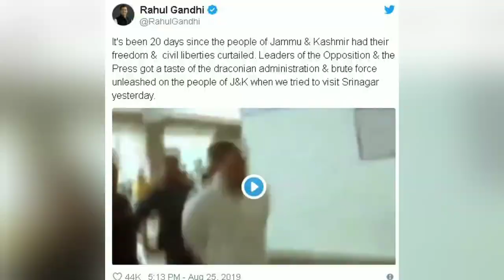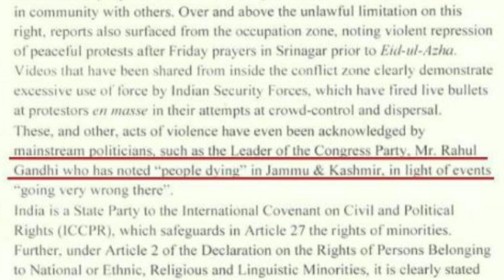पाकिस्तान पर राहुल गांधी ही नहीं इस CM मनोहर लाल खट्टर के इस बयान ने भी करा दी फजीहत ! India News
Rahul Gandhi and Haryana CM Manohar Lal Khattar controversial remark on Kashmir, पाकिस्तान पर राहुल गांधी ही नहीं इस CM मनोहर लाल खट्टर के इस बयान ने भी करा दी फजीहत

rahul gandhi,
Manohar Lal Khattar,
Manohar Lal Khattar on kashmir,
Manohar Lal Khattar remarks on kashmir,
rahul gandhi on kashmir,
rahul gandhi tweet on kashmir,
rahul gandhi in pakistani media,
pakistan on rahul gandhi,
rahul gandhi kashmir,
rahul gandhi news,
rahul gandhi on article 370,
pakistan supoorts rahul gandhi,
rahul gandhi today news,
india news,
राहुल गांधी,
राहुल गांधी पाकिस्तान,
राहुल गांधी कश्मीर,